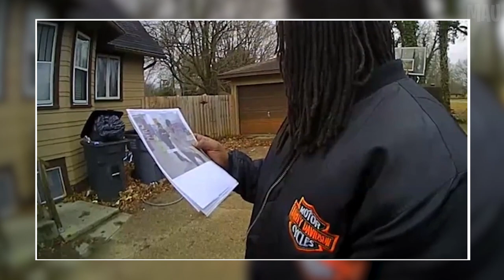Secret Lover Turns Into Murder | The Disturbing Case of Tyrone Hassel III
✅  - In today's episode, we're going to discuss the story of Tyrone Hassel III, Growing up, Tyrone loved to play football, and he also ran track for his high school. He also loved Boxing Tyrone was described as a caring young man with a bright future ahead of him. He would never want to hurt a soul. Tyrone truly loved to protect everyone.
Tyrone decided to join the army at a young age. Some doubted his ability, but he proved them wrong when Tyrone became the youngest sergeant. Around the same time, as he became a sergeant, he fell in love with a soldier named Kemia. Shortly after becoming a couple, Tyrone and Kemia got married, and she became pregnant, giving birth to a boy whom they named Tyrone Hassel the 4th.

The Divorce That Led to Murder | The Disturbing Case of Michele Davis